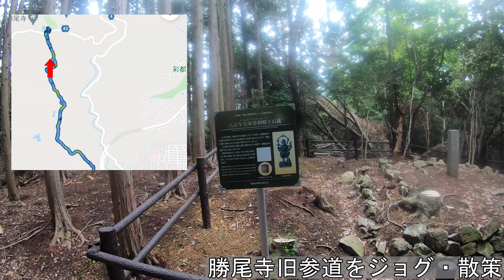Katsuo-ji old worship road,Japan - 4K Virtual Walking Tour around the City - Travel Guide 勝尾寺旧参道